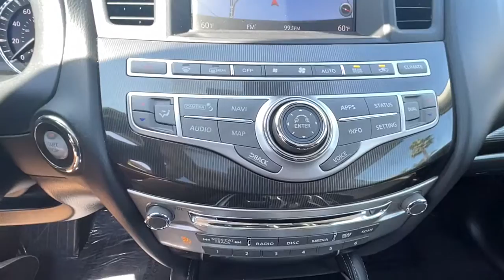2018 INFINITI QX60 San Jose, Morgan Hill, Gilroy, Sunnyvale, Fremont, CA 404681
2018 INFINITI QX60

2018 INFINITI QX60 Graphite Shadow CARFAX One-Owner. Clean CARFAX. Certified. Carfax One Owner, Navigation/GPS, 4x4/Four Wheel Drive/AWD, Moonroof/Sunroof, Clean Carfax No Accidents, Standard Package, Power Package, 3rd row seats: bench, Wheels: 18 Triple 5-Spoke Aluminum-Alloy.brbrOdometer is 2715 miles below market average! 19/26 City/Highway MPGbrbrCertification Program Details: Blue Certified 90-Day/4,000 Mile (whichever comes first),Comprehensive Limited Warranty and complimentary 24/7 Roadside Assistance, 139 Point Inspection Checklist, FordPass Rewards Points,Free Carfax Vehicle History Report Awards:br  * 2018 KBB.com 5-Year Cost to Own AwardsbrWe put our best price online and on the car so you don't waste time and energy trying to figure out what you'll actually pay. We sell high quality pre-owned vehicles at extremely low prices with out any games, gimmicks, or high-pressure tactics. We do business the way business should be done.